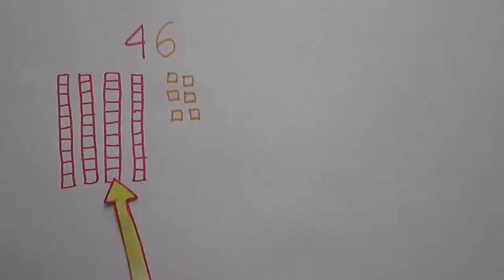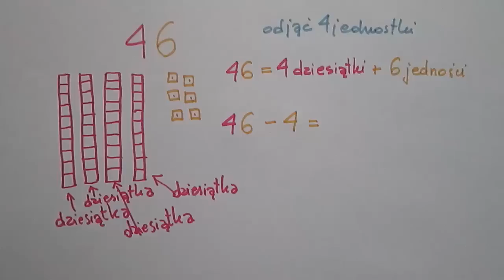Miejsca dziesiętne w odejmowaniu - pozycja jedności